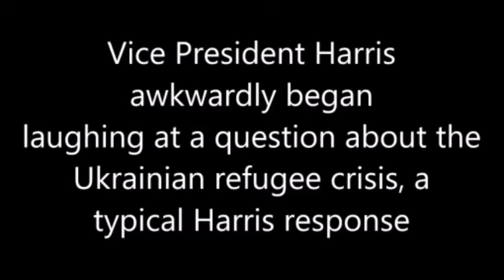Vice President Harris Laughs Awkwardly When Asked About Ukraine Refugee Crisis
Vice President Harris awkwardly began to laugh after a reporter asked a question about the Ukrainian refugee crisis. She appeared to stall, waiting for Poland's President Andrzej Sebastian Duda to answer Let's Go Brandon!